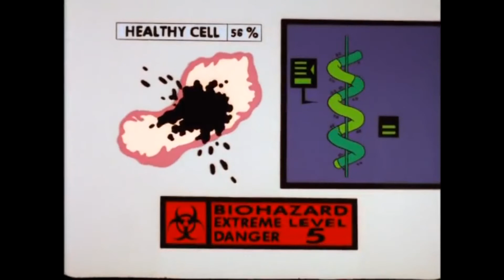Should a Live Action Batman Beyond Movie Happen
Hi, my name is Jack, and Welcome to Loud Movies.
I started this channel to create a small space here on the internet where I could talk about movies like Batman and get other people's opinions on the film in question. into today's video, I will be discussing the possibility Of WB making a Batman Movie